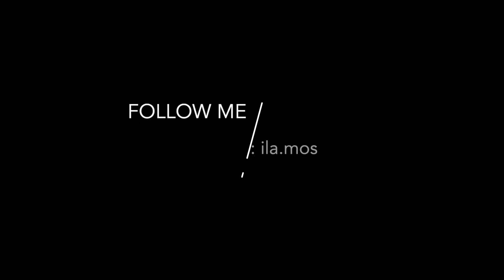ASMR ✨YOUR FAVORITE MOUTH SOUNDS ✨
Ciao amici! Oggi è il primo aprile ma questo non è uno scherzo!  Nuovo video totalmente dedicato ai vostri mouth sounds preferiti :) Spero vi piaccia anche questo effetto bicolore delle luci, io lo adoro! Indossate le cuffiette e Buon Relax ✨

Hello friends! Today is April 1st but this is no joke! New video totally dedicated to your favorite mouth sounds :) I hope you also like this two-tone light effect, I love it! Put on the headphones and have a Nice Relax ✨

Mouth Sounds you will find:
00:00 Intro
02:49 Tico Tico
08:16 Point Point
12:32 Zac Zac
16:32 Sk Sk
20:14 Cric Croc
23:21 Ti Ti Ti
24:52 Tr Tr
26:35 Puti Puti
28:55 Stipple
30:23 Puff Puff
32:35 Cuti Cuti
34:31 Kiss Sound

📷 Cosa utilizzo per registrare i video:

🎙️ Che microfono utilizzo:

🌸 Se vuoi supportarmi ed aiutarmi a far crescere il canale: